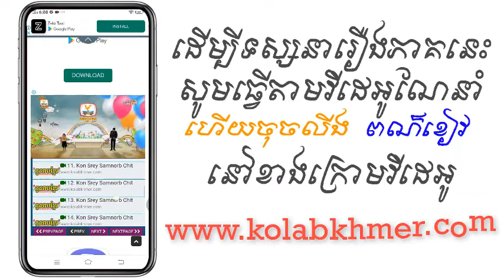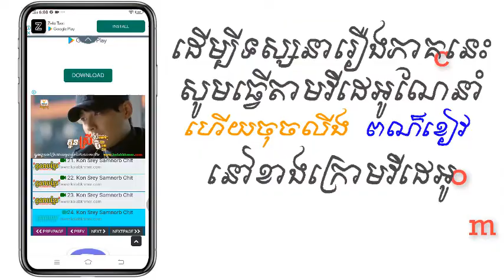(ភូមិខ្មែរ-Phumikhmer) Khchorng Sang | ខ្យងស័ង្ខ ភាគទី 95